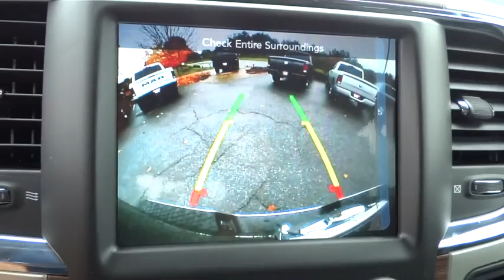2016 Ram 1500 Atlanta, Duluth, Buford, Roswell, Marietta, GA S153955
2016 Ram 1500

Price includes: $1,000 - Truck Retail Bonus Cash 39CFP. Exp. 11/30, $1,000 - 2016 SE Retail Consumer Cash 66CG1. Exp. 11/30
Chrome Power w/Tilt Down Heated Auto Dimming Side Mirrors w/Power Folding and Turn Signal Indicator,Ventilated Front Seats,Heated Leather Steering Wheel,Integrated Voice Command w/Bluetooth,Power 10-Way Memory Driver & 6-Way Passenger Seats,Leather trim 40/20/40 bench seat,Heated Front Seats,4-Wheel Disc Brakes w/4-Wheel ABS  Front Vented Discs  Brake Assist and Hill Hold Control,ParkView Back-Up Camera,Tire Specific Low Tire Pressure Warning